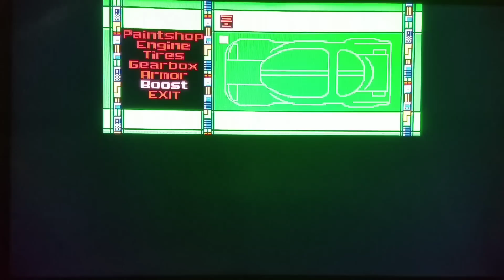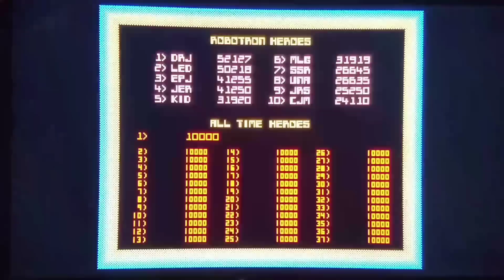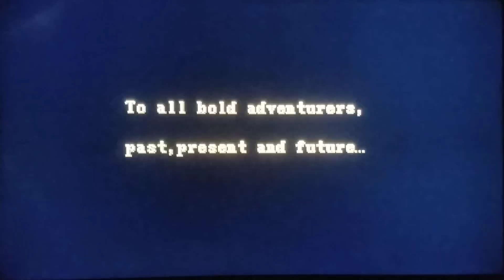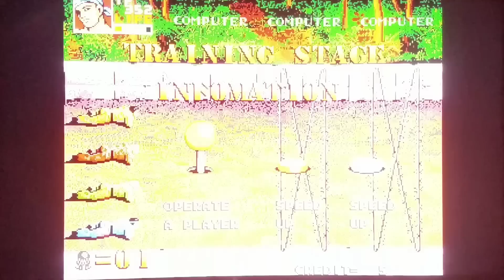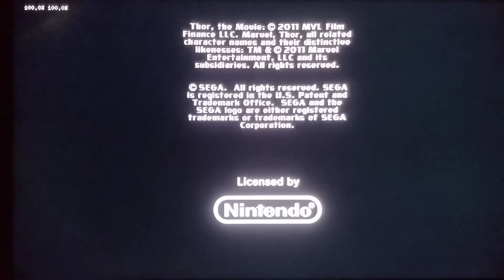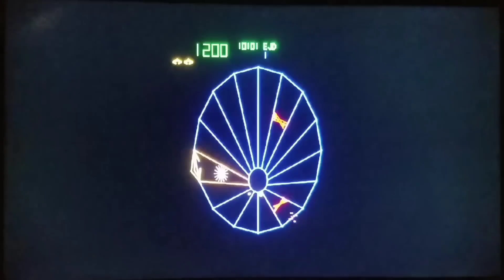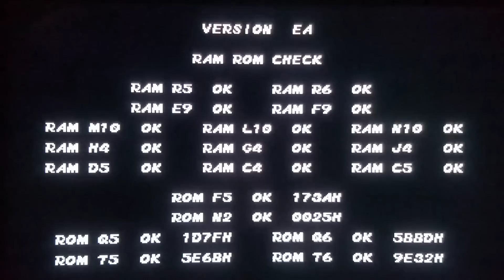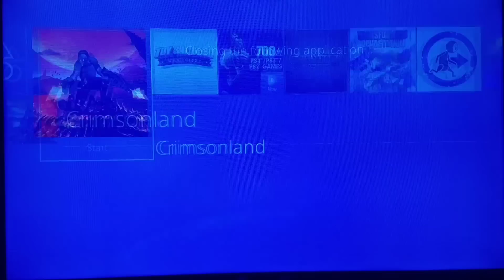SNES Classic - 3000 Subscriber Celebration Video! MAME 2003 Plus - Full Speed Ahead! - Part 3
**Note: No cute and cuddly stuffed animals were harmed in the making of this video!**

Thanks to all of you for helping push me to 3000+ Subscribers.  You have all been incredible to me!  To celebrate this decent milestone, I have decided to do an extra little gimmick for this special occasion!  I will take on the challenge of 3000 Enemies, give or take...to Vanquish, within the context of this video, on a multitude of platforms, throughout a variety of games!  Update will come in a day or two!  Enjoy the video, for now!